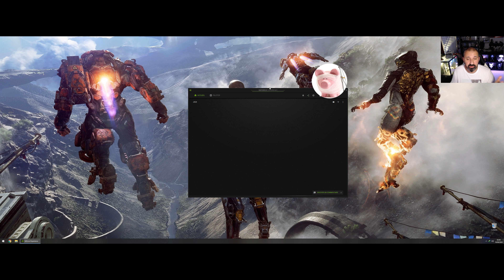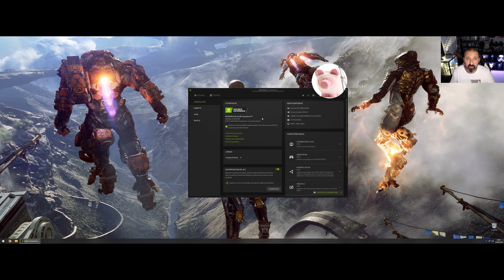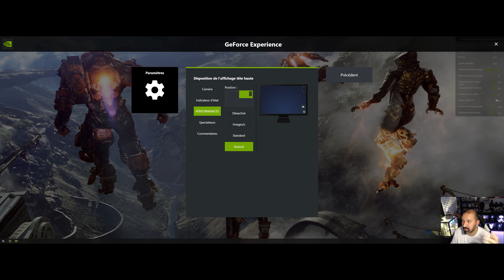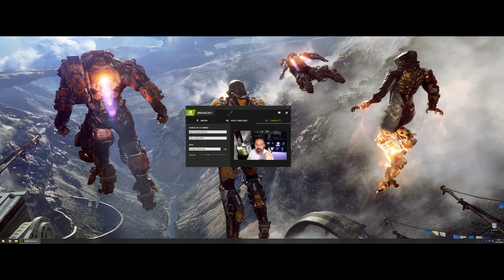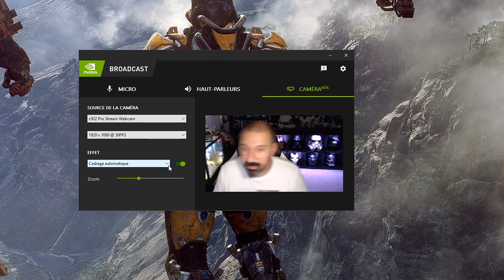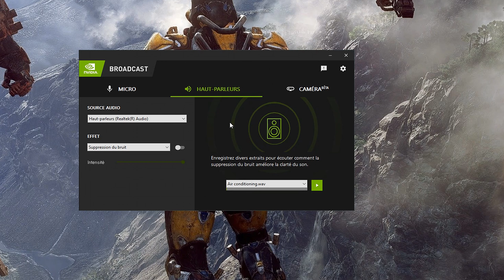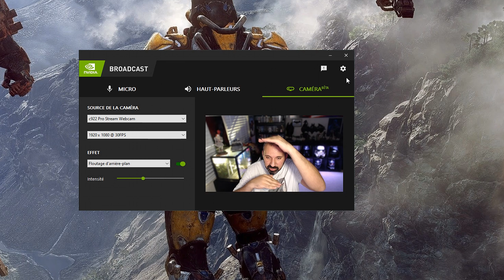nVidia : Nouveaux drivers et App Broadcast, explications !